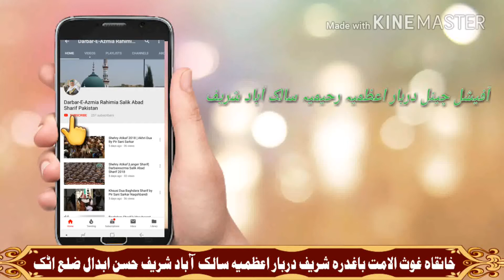Pir Sultan Sarkar on MELAD UN NABI S.A.W At Darbareazmia salik abad sharif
Darbar-E-Azmia Salik Abad Sharif Attock .
Chief Custodian :- Alhaaj Pir Sani Sarkar
Trusty:- Huzoor Alhaaj Pir Sultan Sarkar
Sajjad Nasheen Khanqa e Ghusal Ummat Baghdara Sharif Darbar-E-Azmia Salik Abad Sharif Attock.

‎"سلطان الفقراء حضور الحاج فقیر پیر ثانی سرکار نقشبندی مجددی ۔"
‎"جانشین سلطان الفقراء حضور الحاج پیر سلطان سرکار نقشبندی مجددی قادری "
‎سوشل میڈیا ٹیم درباراعظمیہ رحیمیہ سالک آباد شریف حسن ابدال ضلع اٹک ۔
Sponsored:- PIRZADA FAIZAN AZAM (SAHIBZADA OF DARBAREAZMIA SALIK ABAD SHARIF ATTOCK)